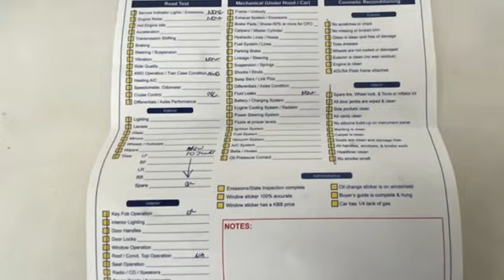2020 Subaru Impreza Rochester NY Victor, NY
Year: 2020
Make: Subaru
Model: Impreza
Trim: Sport
Engine: 2.0L DOHC
Transmission: CVT Lineartronic
Color: Blue
Interior: Black
Mileage: 54093
Stock #: VTO46532
VIN: 4S3GTAL63L3705115
New Brakes! AWD! Bluetooth, Backup Camera, Heated Seats, Remote Keyless Entry, Push Button Start, Paddle Shifters, Steering Wheel Mounted Audio Controls, Touchscreen, Satellite Radio Capable, Android Auto, Apple CarPlay, USB Port, Alloy Wheels. This vehicle has a clean, accident-free CARFAX history report and gets 35 miles per gallon on the highway!!

Address:
6520 State Route 96